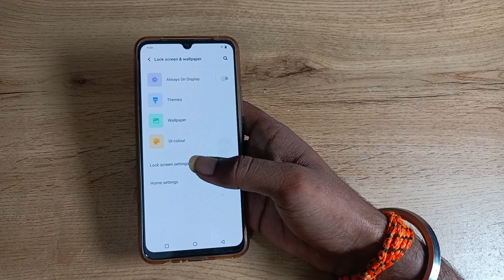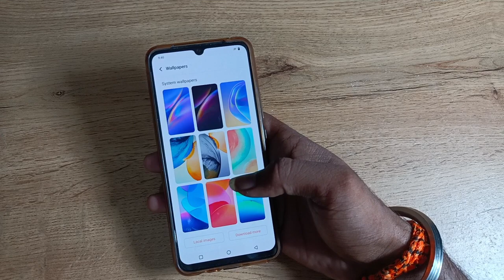How to update wallpaper in vivo t1 pro 5g , Wallpaper update kaise kare